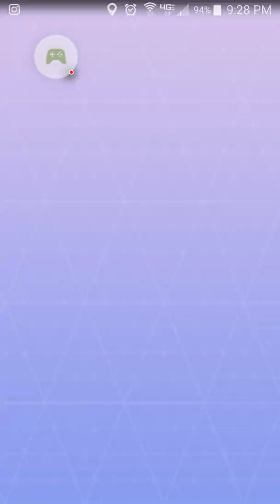Capturing a Purugly! Pokémon Go!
Pokemon Go! Capturing a Purugly!